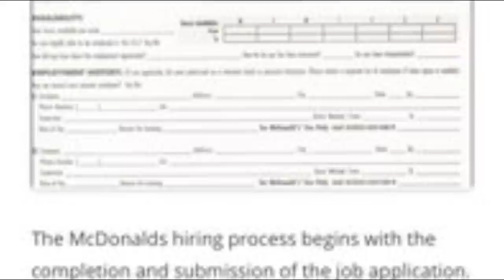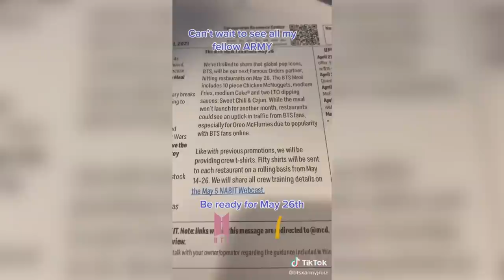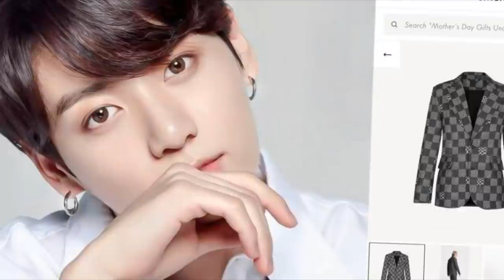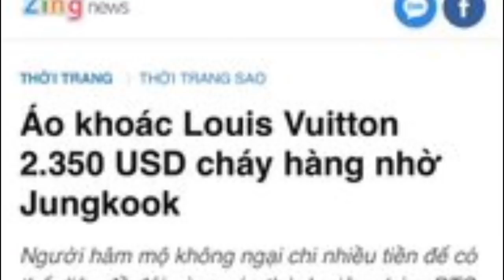RM Y SUGA SE PELEARON! MALAS NOTICIAS PARA SUGA! JUNGKOOK LO HACE DE NUEVO Y LOGRA AGOTAR ESTA PREND